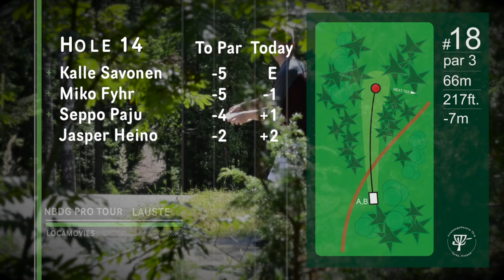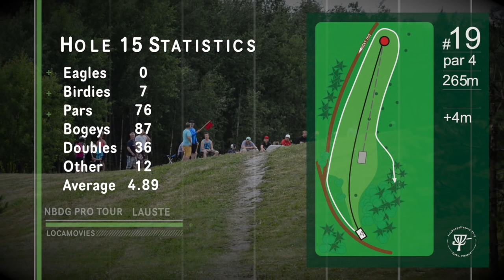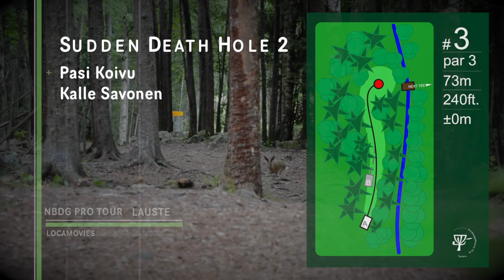Finnish Disc Golf Pro Tour (NBDG pro-tour) Lauste Round 3 P3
Players:
Kalle Savonen
Seppo Paju
Miko Fyhr
Jasper Heino

Cam & Edit: Juhana Pitkänen
Commentary: Tapani Aulu & Janne Hirsimäki
Subtitles: Tapani Aulu